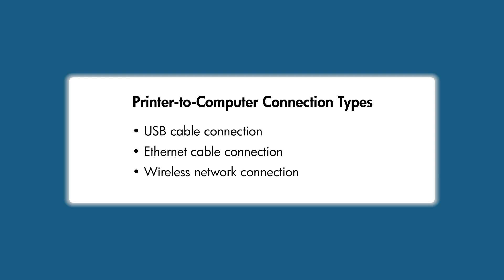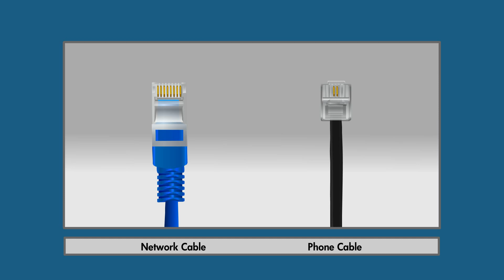Determining How Your HP Printer is Connected to Your Computer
Learn to determine how your HP printer is connected to your computer, which can help you to solve certain printing problems.

For other helpful videos go to hp.com/supportvideos More support options for your printer are available at hp.com/support.